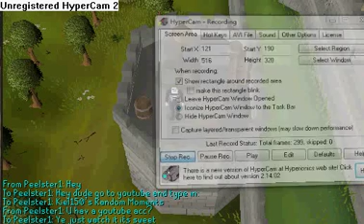Kiel150's Random moments 2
its a sequal form like twenty minutes ago! =)